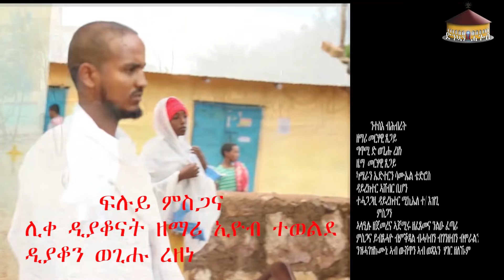Dnkuan Hagos - ብዘማሪ መርሃዊ ጸጋይ - ንተንስእ ብሕብረት - New Eritrean Orthodox tewahdo mezmur - May 2020